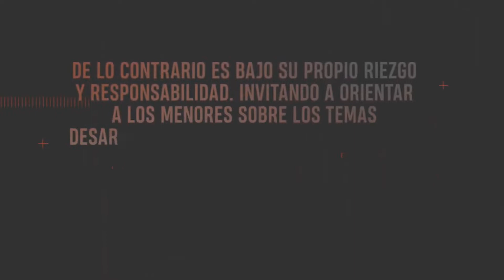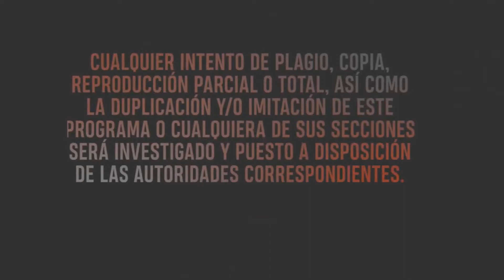Al Filo de La Noche | INVESTIGACIÓN ESPECIAL | COMPAÑIA DE TEATRO tehuacán pasajedelterror 💀.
*RECORRIDO ESPECIAL* 💀💀💀.

UN LUGAR QUE ACTUALMENTE ES ESTACIONAMIENTO PERO QUE EN SU MOMENTO FUE KINDER, OFICINAS DEL GOBIERNO Y OFICINAS DE LA CRUZ ROJA, AGRADECEMOS A LA COMPAÑIA TEATRAL DEL VALLE DE TEHUACÁN POR LA INVITACIÓN A ESTE PASAJE DEL TERROR, SANATORIUM PATER NOSTER.

¡VAYA SUSTO QUE PASAMOS! VEAMOS LOS DETALLES

*Escúchanos, todos los sábados por La Mejor FM 100.7 Tehuacán*

Manda tus relatos o evidencias al 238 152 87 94.
Cabina LADA GRATIS: (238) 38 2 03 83 y (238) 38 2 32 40.